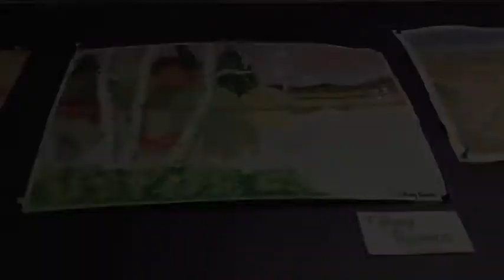VCA Landscapes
Water color landscapes done by middle and high school students at Victory Christian Academy in Valparaiso, IN.